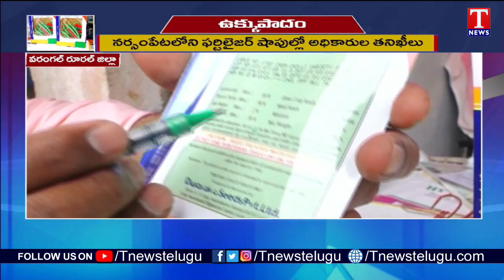Spurious Chilli Seeds Worth 35 Lakhs Caught In Narsampet | T News